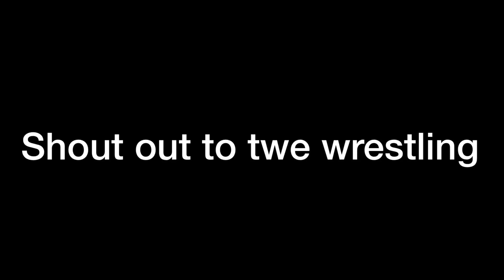Shout out number 4